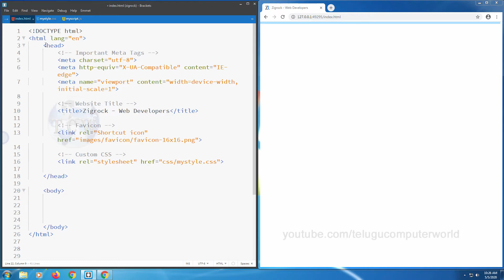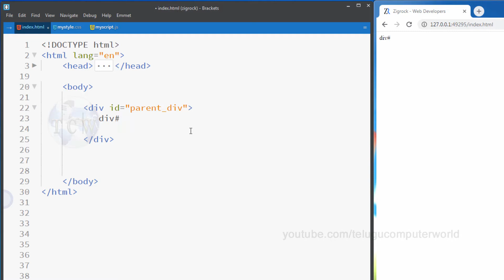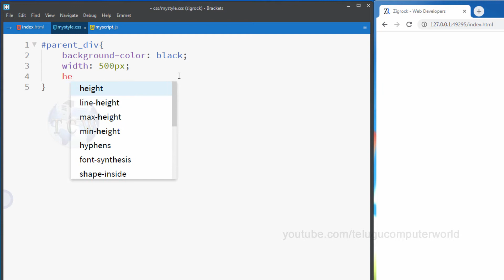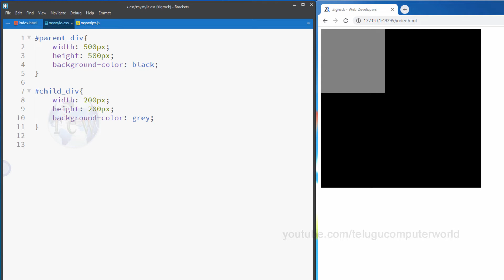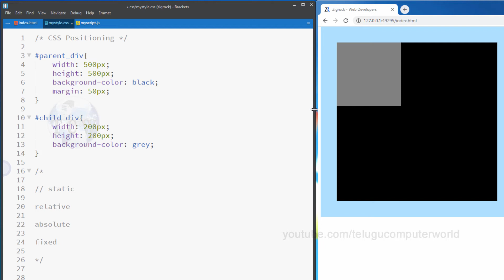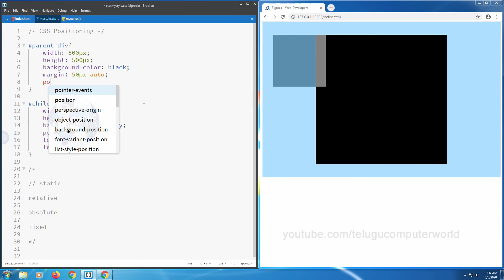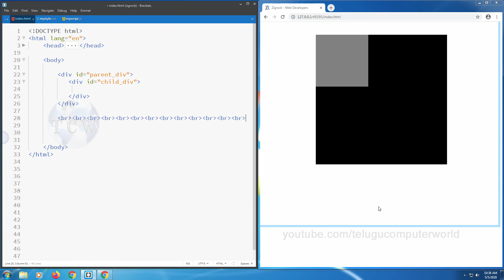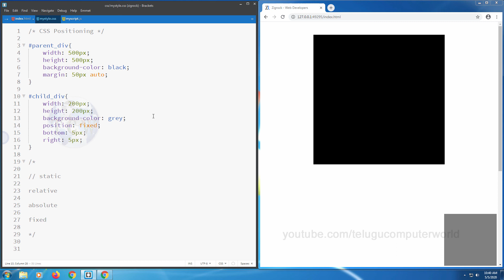#12 How to Build Website using Html, CSS, JS, jQuery, Bootstrap - CSS Positioning